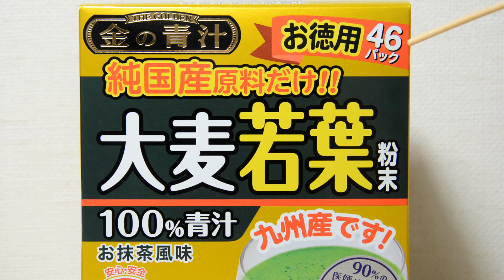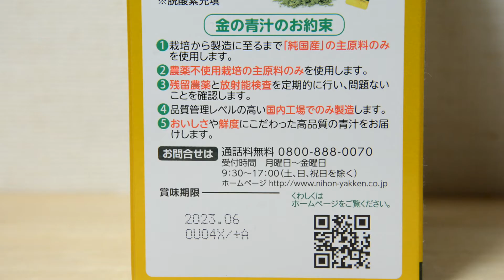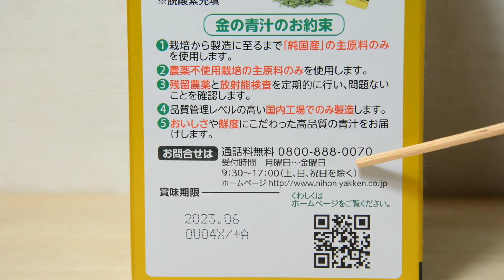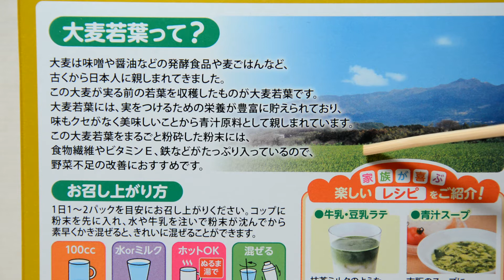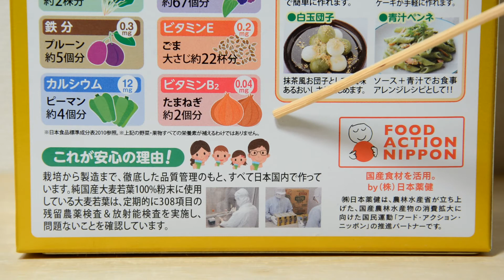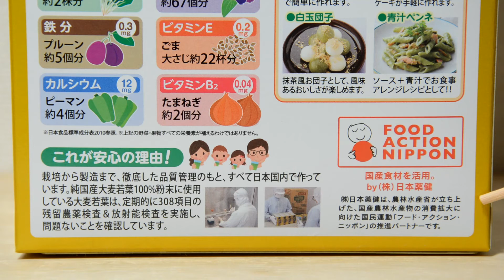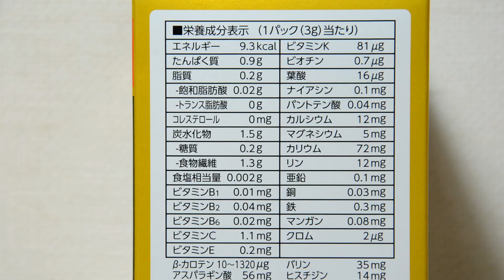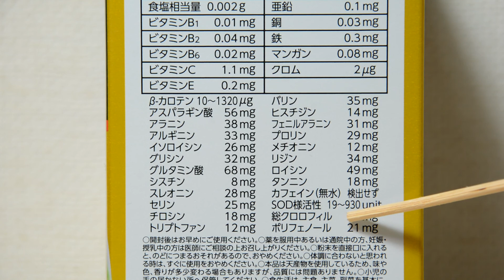【Belajar Bahasa Jepang】Berlatih membaca bahasa Jepang bersama Daun muda jelai jus hijau emas 金の青汁 大麦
Daun muda jelai jus hijau emas
金の青汁 大麦若葉

Juten 充填　じゅうてん

Saya mengucapkan "Juten　充填" sebagai "Juchin" di video, tapi itu kesalahan.

↑　Klik